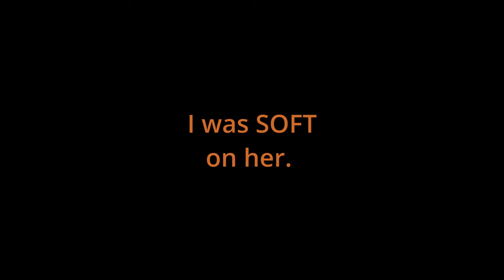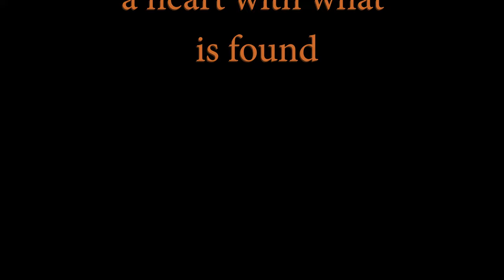The Forsaken ep 01: State of Decay 2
A different take on the Apocalypse!